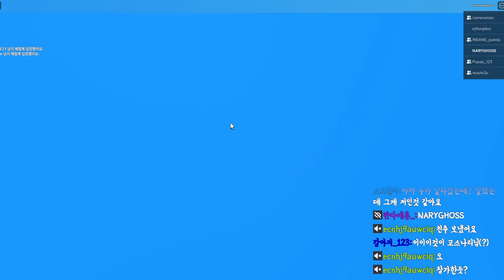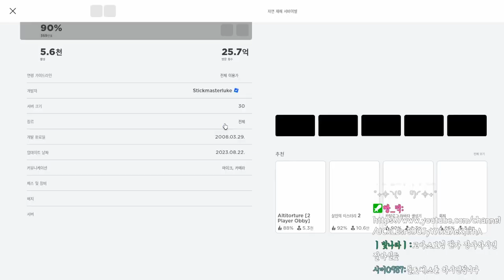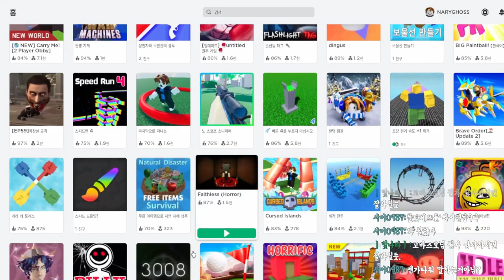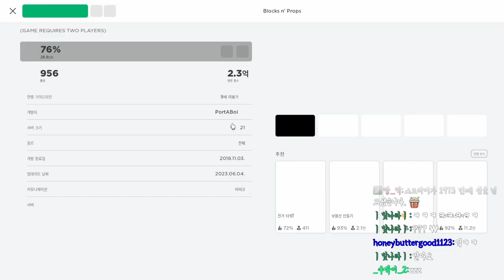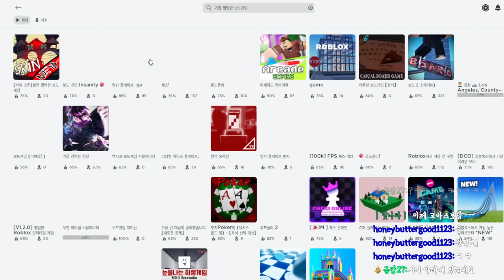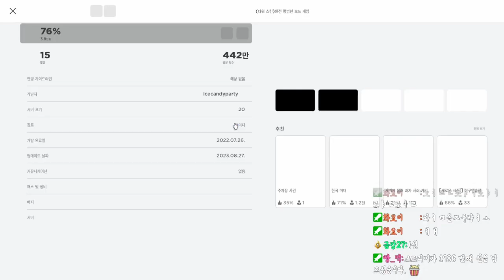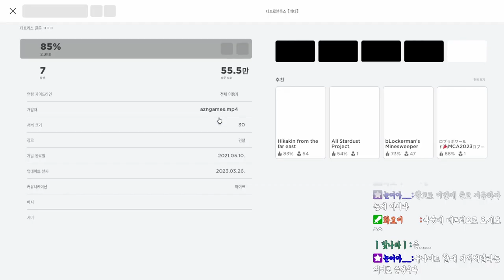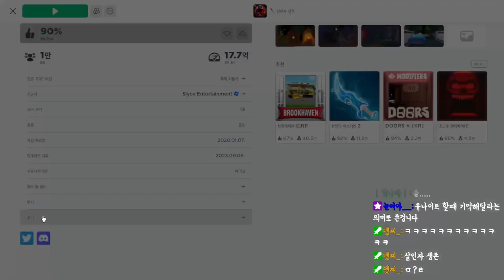[로블록스] 로블에서 금지해야 할 게임 '가장 평범한 게임'!!!(부루마블)